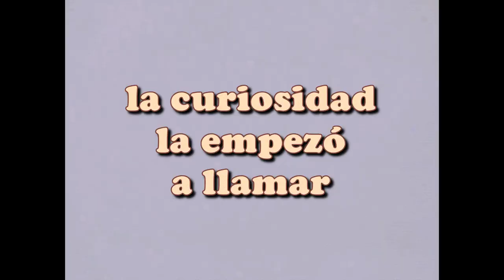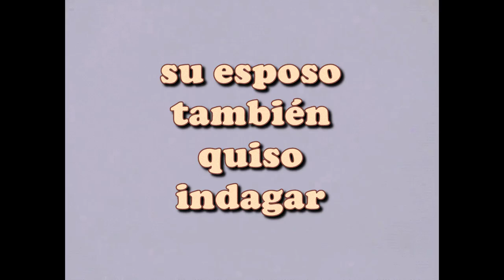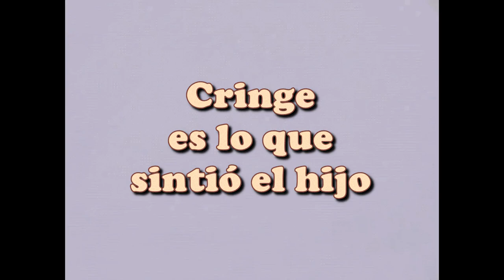CRINGE - Cristóbal Bricebrio [2021]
TikTok es la verdadera p4nd3mia